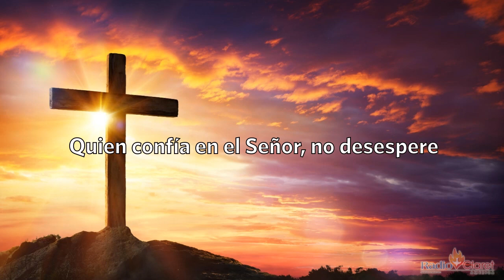El Evangelio de Hoy con el Padre Tony Díaz, cmf. 30 de Enero del 2022